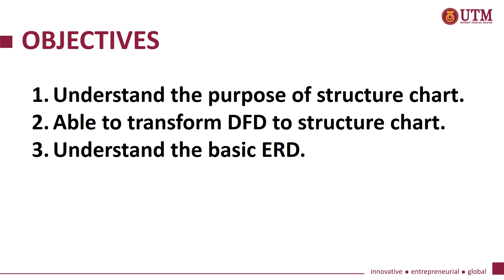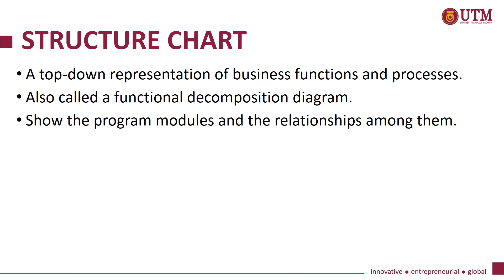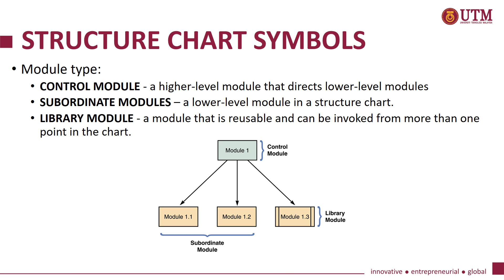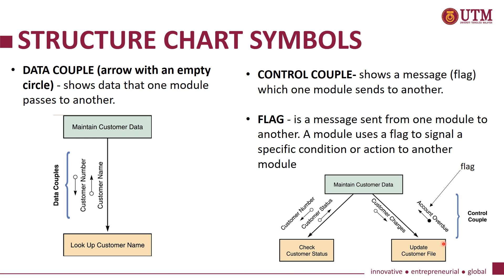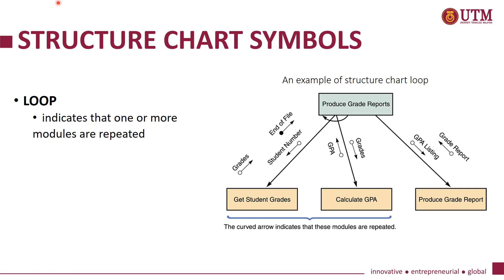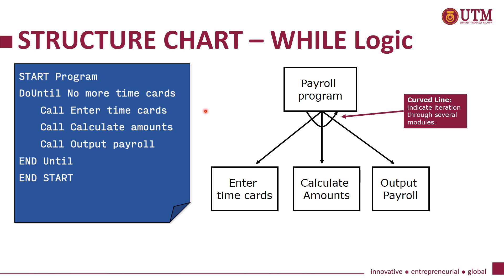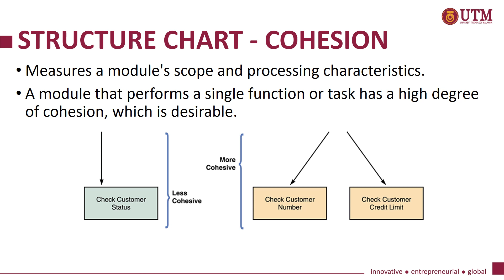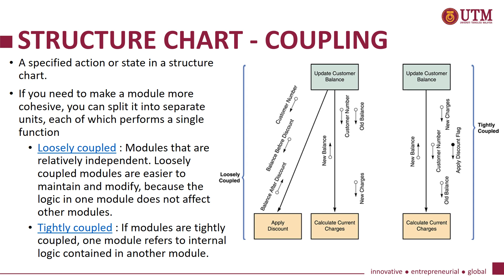Lecture Video TOPIC IV PART #3-1 Structure Chart (Introduction)